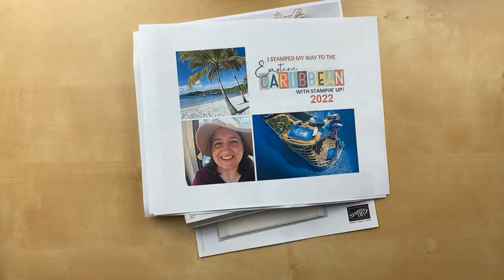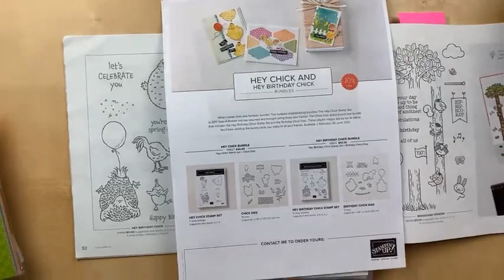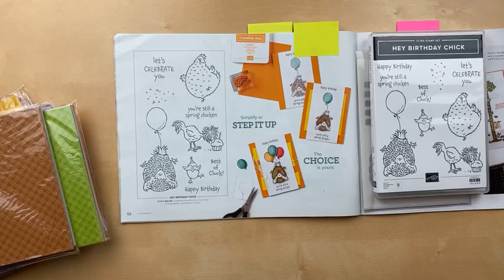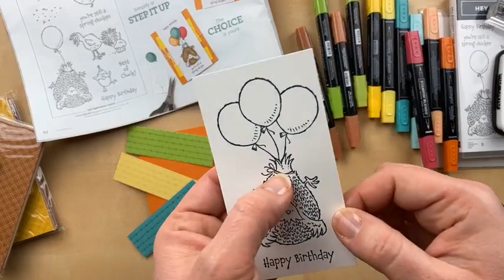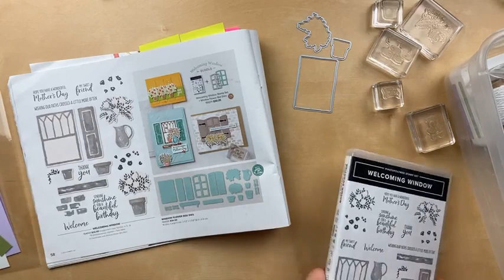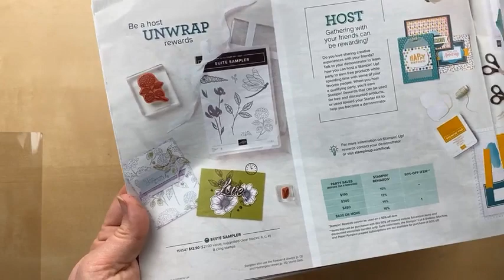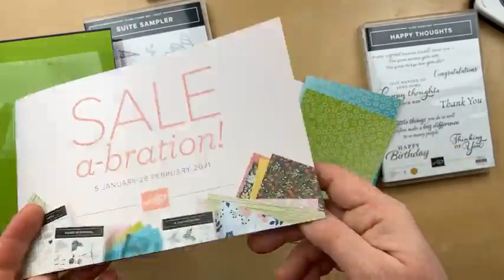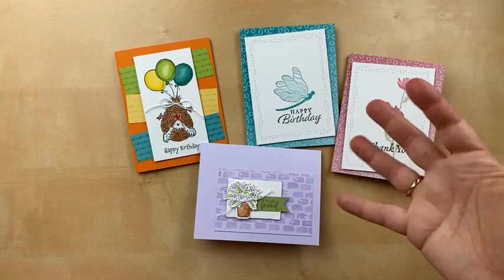1/21/21 Thursday Night Stamp Therapy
CASEing the Mini Catalog with Hey Birthday Chick & Welcoming Window
+ Clean and Simple Suite Sampler Cards
+ Masking Technique
+ Marker Technique

Shop for the Stampin' Up! Products I Used in this Video:
(Note: * items will be available to purchase starting February 2)
*Hey Birthday Chick Bundle #158631, $43
*Birthday Chick Dies #158200, $27
*Hey Chick Bundle, #158627, $44
*Hey Chick Stamp Set, #158190, $17
*Chick Dies, #158199, $32
Oh So Ombre 6" X 6" (15.2 X 15.2 Cm) Designer Series Paper [155225]